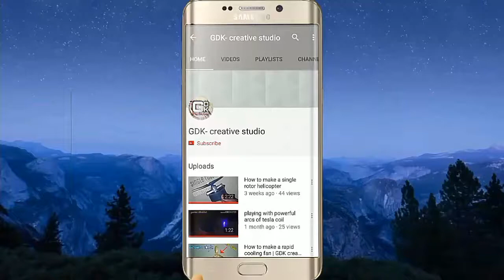How to make a CALLIGRAPHY pen at home.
All u need is just a old nib and an old body of gel pen or ball pen

Stay creative;